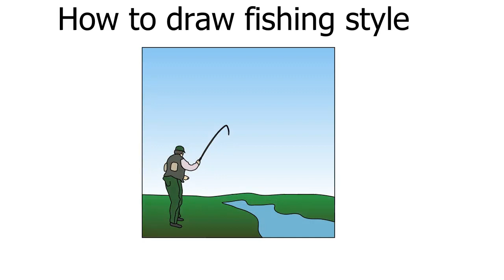How to draw fishing style | Drawing for Children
Easy easy draw for kids let start